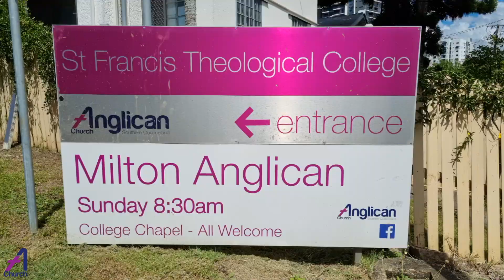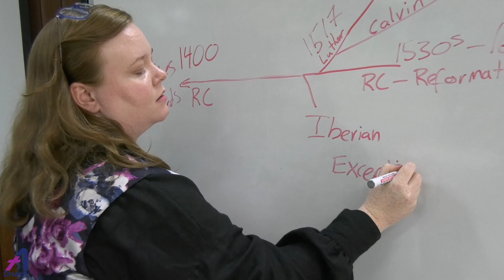Anglican Identity - trailer 1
Anglican Identity is an interactive program exploring comprehensive Anglicanism, featuring 8 video episodes with a super-useful learning booklet with activities for individuals or groups.
For small group study, staff orientation or individual learning.
Created by the FormedFaith team at St Francis College, ACSQ, Australia